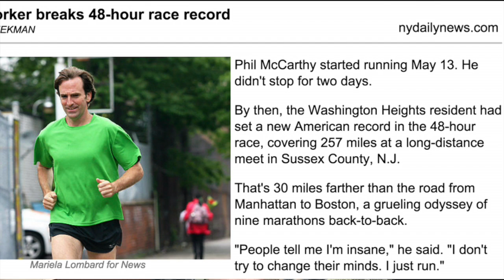Phil McCarthy, musician, runner, coach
Phil McCarthy the 48-hour marathoner is the guest. All roads lead to Hopkinton! Actually this transplanted Nebraskan travels the world to satisfy his Forest Gump itch! Today he helps others discover how far can they go with the creation of the Great New York 100m/100km Running Exposition.